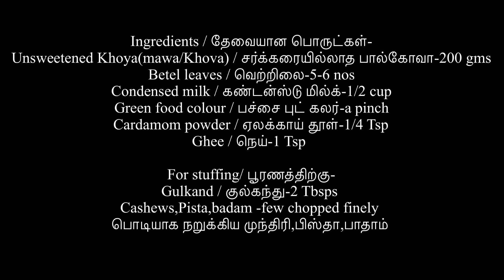Paan Gulkand Modak | Paan Modak with Khoya | பான் குல்கந்து மோதக்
Paan Gulkand Modak | Paan Modak with Khoya-
A delicious super easy to make Modak or kolukattai variety for Vinayagar charturthi festival made with Khoya, Gulkand and condensed milk .